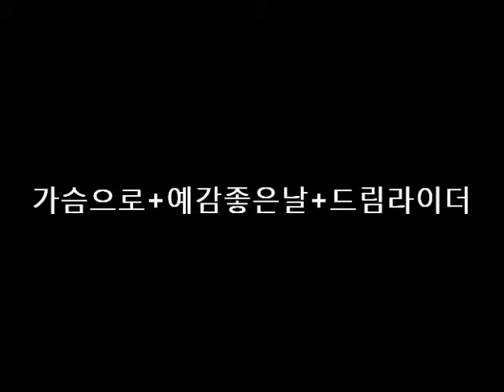Gaseum+YeGam+DreamRider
아침조교